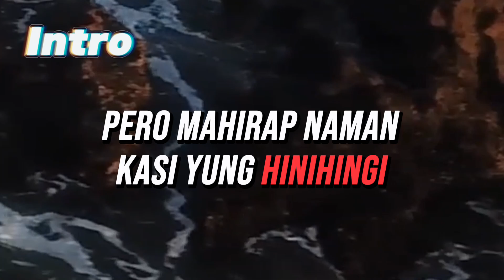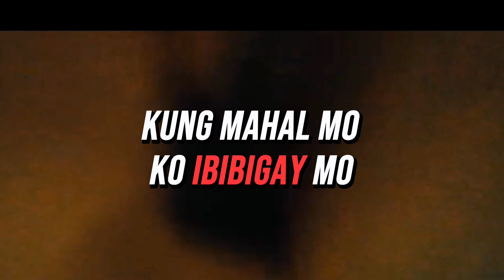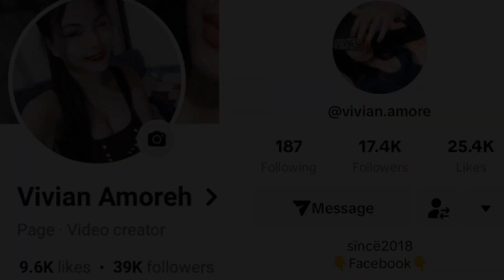Unang Gabi ng Anniversary | Amoreh story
Amoreh story | Anniversary ng unang Gabi

Kwento ng Buhay pag ibig ito I pag pupulutan ng aral sa pag ibig at pang yayari sa ating Buhay

Ang konseptong at nag lalarawa sa Isang mag nobya na mag seselebrate ng anniversary pero pag katapos ng lahat  ay mag hihiwalay

Dahil sa madilim ng pang yayari Kay shirene